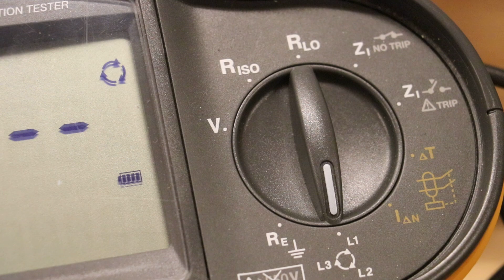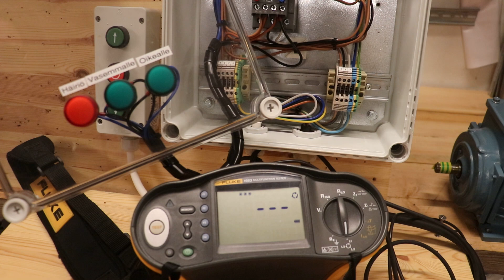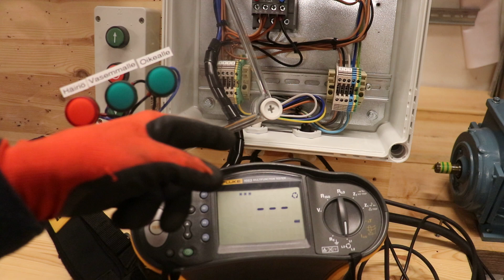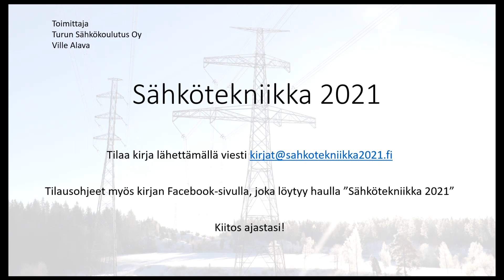Suunnanvaihtokytkentä - mitataan vaihejärjestyksen muutos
Tässä mitattiin asennustesterillä se, että vaiheet tosiaan vaihtuu. No vaihtuihan ne, mutta mittarin mukaan ei kuitenkaan niin mikä vaihto oli.